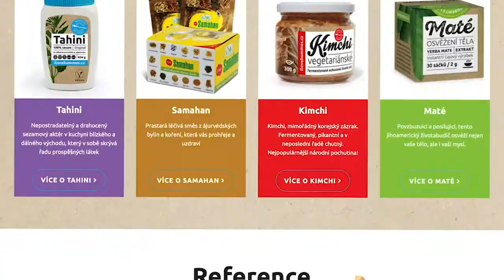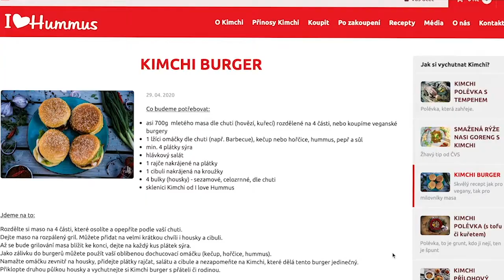Medailonek firmy I love Hummus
Chcete vědět kdo jsme, co děláme a proč nás to tak baví? Krátké video představuje vznik naší firmy, naše delikatesní produkty a kdo za nimi vlastně stojí...